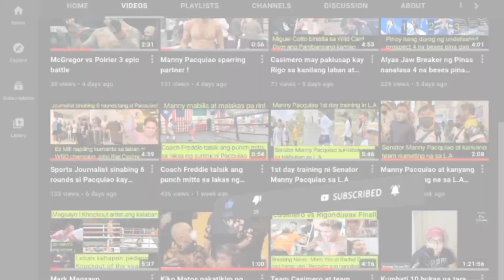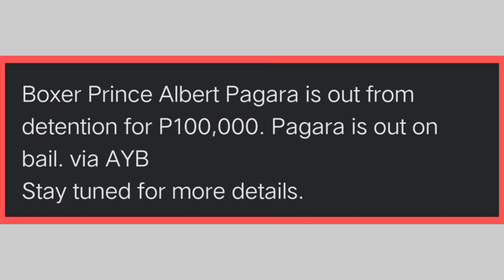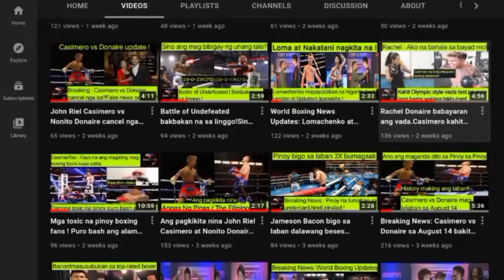Albert Pagara nakalaya na sa piyansang 100,000 pesos?